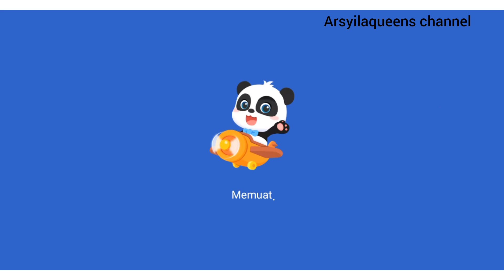APAKAH KAMU INGIN TAU BAGAIMANA CARA PANEN PADI ? YUK KITA LIHAT !! 🎉😍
terimakasih teman teman sudah menonton games ini 💐🤗😍🌈❤️

mohon suport dan dukungannya dengan cara
agar @arsyilaqueenschannel    ini terus berkembang dan menghibur teman teman ❤️

MUSIM GUGUR
Labu matang di musim gugur. Bagaimana kalau kita membuat pai labu? Tambahkan tepung dan krim setelah menumbuk labu, dan aduk merata. Lalu masukkan ke dalam oven dan pai labu sudah siap. setelah itu, ayo kumpulkan dan buatlah gaun dengan daun yang berguguran!

HIBURAN MUSIM DINGIN
Musim dingin segera tiba. Ada salju di luar. Ayo kita bermain salju , Gulir bola salju dan buatlah manusia salju yang besar. Hias manusia salju dengan syal dan dia akan terlihat lebih cantik. Apakah kamu suka pemandian air panas? Masukkan bunga mawar dan nikmati pemandian air panas yang nyaman dengan ibumu 😍